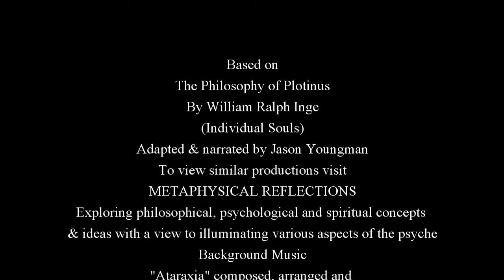Plotinus - The Individual Soul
Based on
The Philosophy of Plotinus
By William Ralph Inge
(Individual Souls)
Adapted & narrated by Jason Youngman
To view similar productions visit
METAPHYSICAL REFLECTIONS
Exploring philosophical, psychological and spiritual concepts & ideas with a view to illuminating various aspects of the psyche.
Song titled: Ataraxia